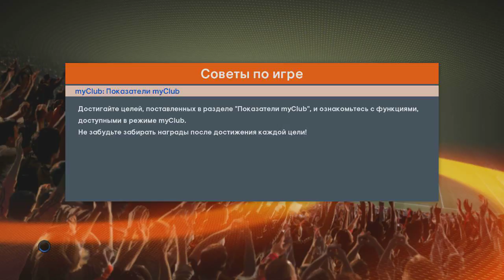Манчестер Юн – Ростов Лига Европы. Начало 16 марта 2017 в 21:05.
прямая трансляция   Манчестер Юн – Ростов
  Лига Европы. Начало 16 марта 2017 в 21:05.   ставки
1/8 финала. Ответный матч.
Первый матч: 1-1.